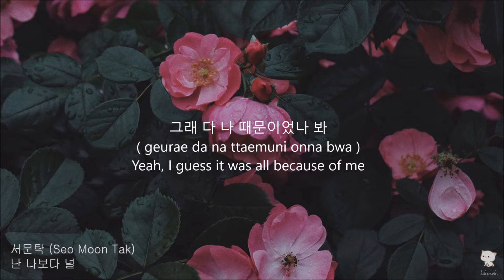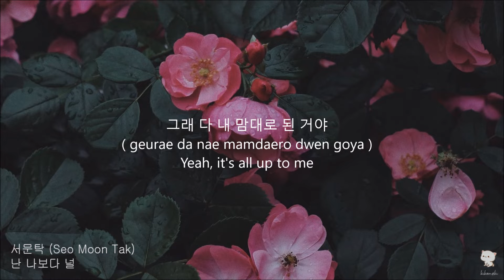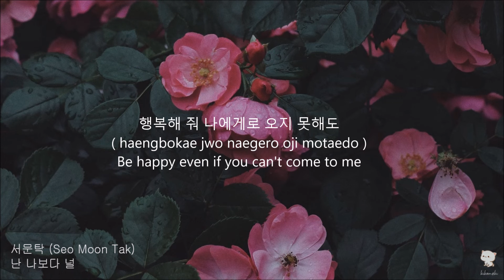서문탁 ( Seo Moon Tak ) - 난 나보다 널 ( Lyrics )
Song - 난 나보다 널
Artist - 서문탁 ( Seo Moon Tak )
Album - Now Here
NHN BUGS Corporation (on behalf of 예전미디어); LatinAutorPerf, UMPG Publishing, and 3 Music Rights Societies